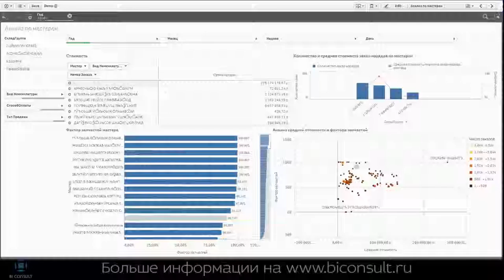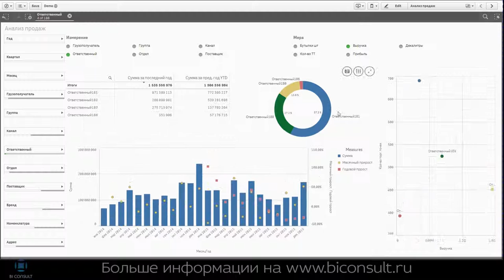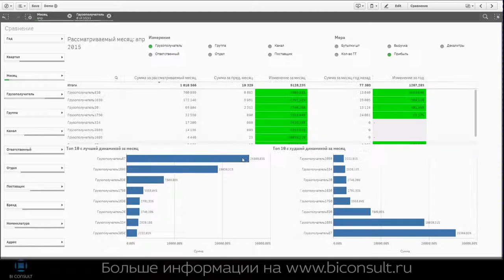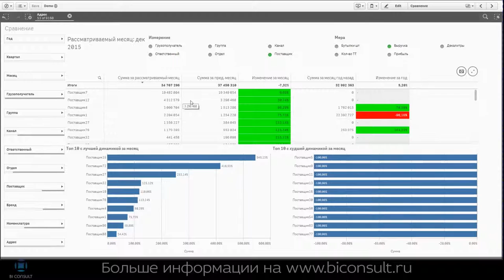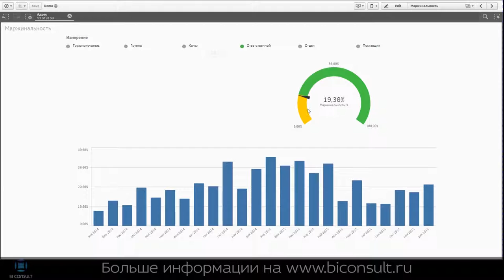Self-service BI Qlik Sense для алкогольного дистрибьютера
Самостоятельная аналитика для пользователей без ИТ - на Self-service BI Qlik Sense как самостоятельно покрутить данные? Как вывести данные на карту России?

развитие технологии big data в россии в Qlik Sense,
пдф развитие технологии big data в россии в Qlik Sense,
sql big data в Qlik Sense,
big data примеры в Qlik Sense,
big data статья в Qlik Sense,
песни big data в Qlik Sense,
big data in higher education pdf в Qlik Sense,
data mining big data в Qlik Sense,
пдф 2016 информационные технологии big data в Qlik Sense,
пдф журнал big data в россии в Qlik Sense,